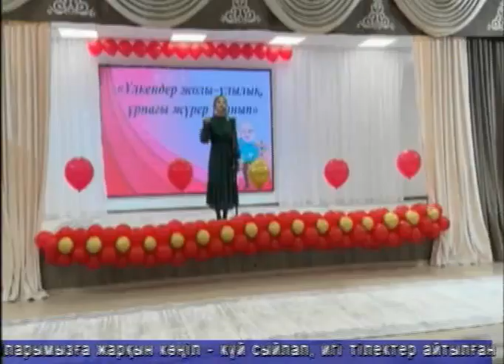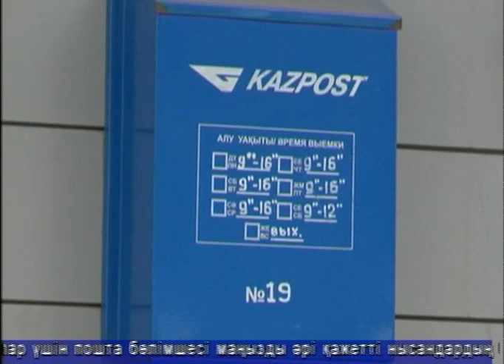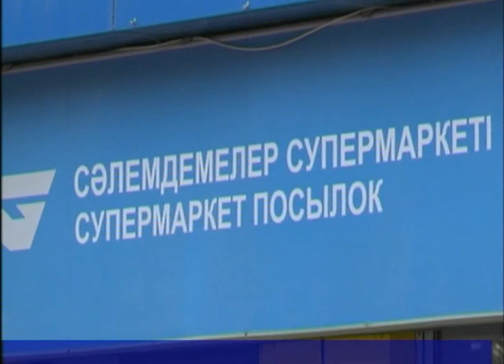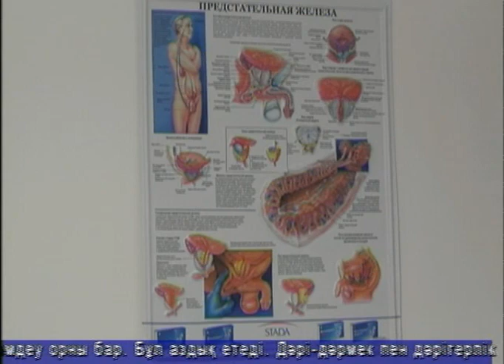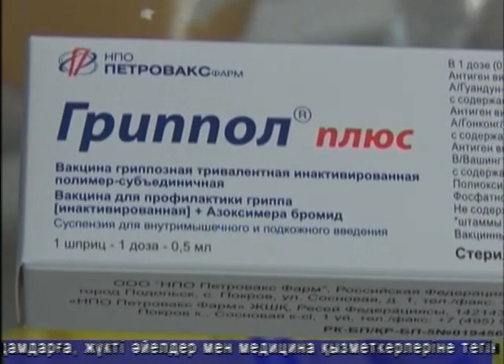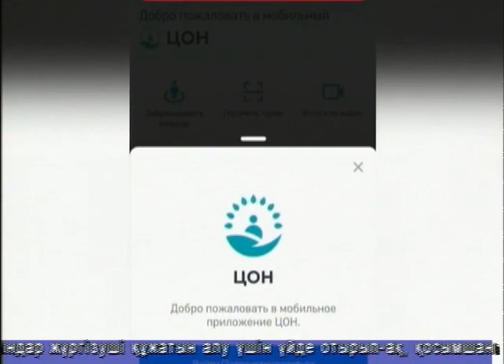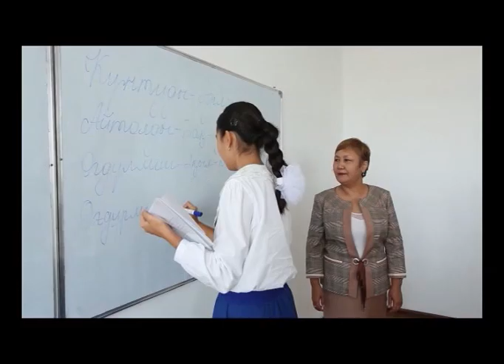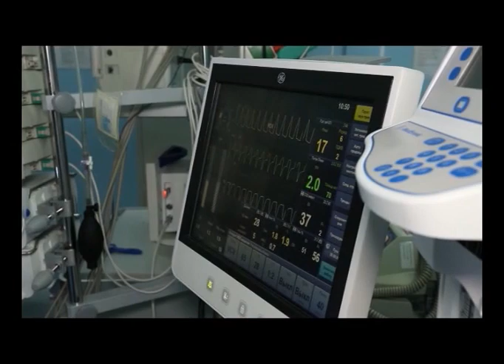Тәулік (Рика ТВ) 2 қазан 2023 жыл